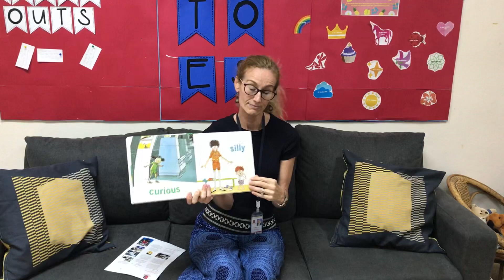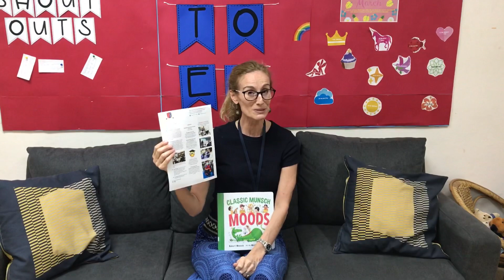March 22, 2020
How are you feeling? Read aloud emoji activity for ES.